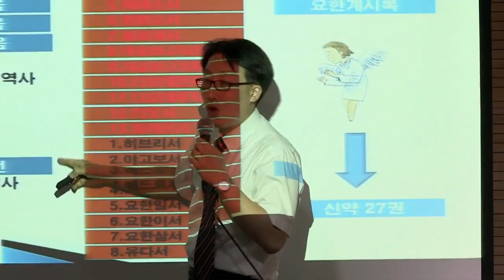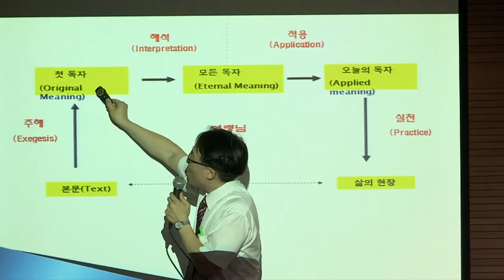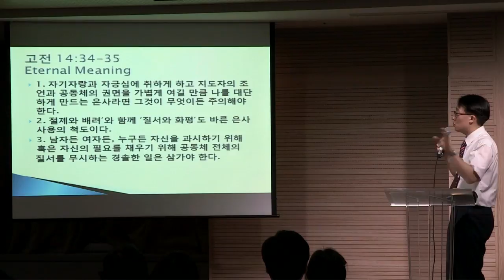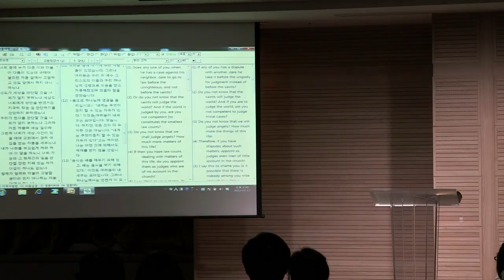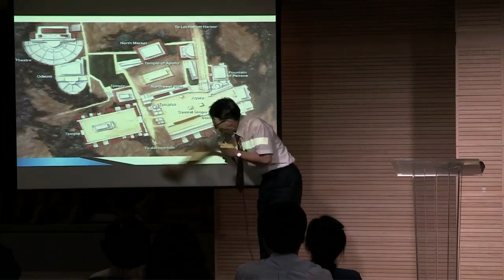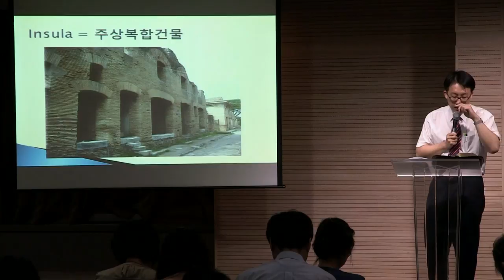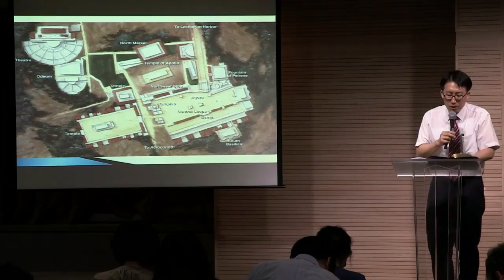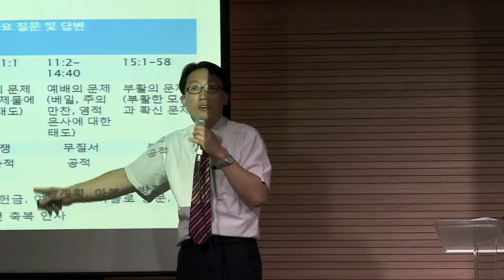[매일성경큐티] 고린도전서 by 분당우리교회